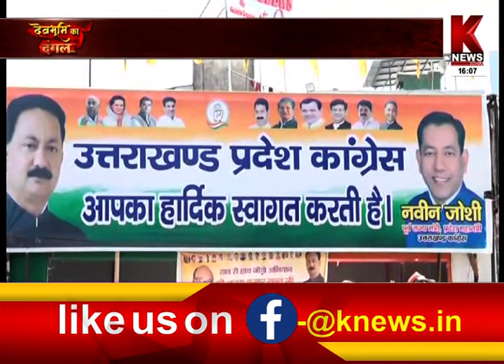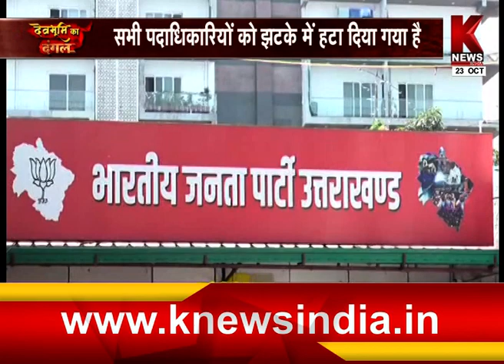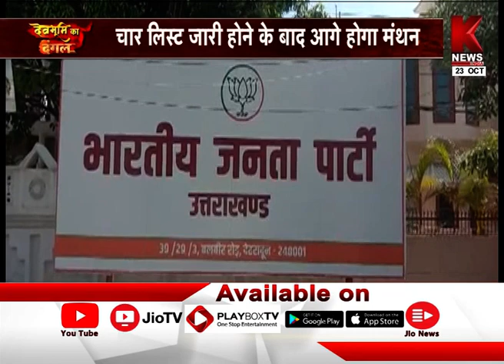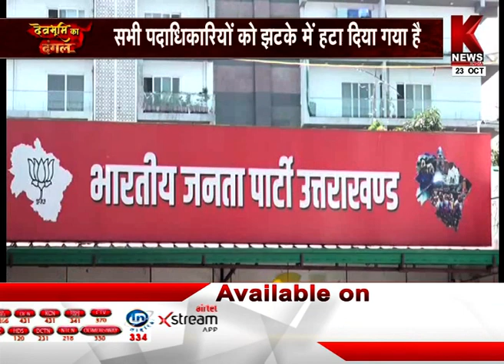चुनाव की तैयारी दायित्वों की जिम्मेदारी | देवभूमि का दंगल | K News India